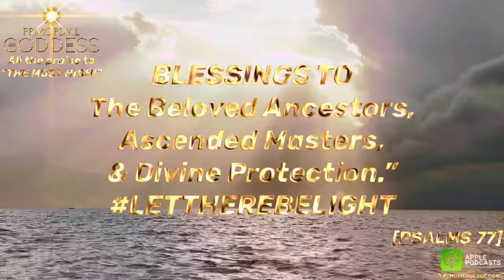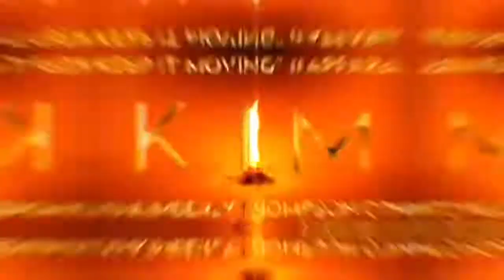💯”PSALMS 77” ©KTMUSICPRODUCTIONS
[WARNING] 🚧🚫🚨You do not have my written consent or agreement, nor permission of any kind to reproduce, plagiarize, nor copy any of my content, likeness, work or information on any of my social media & or viewable platforms, Thankyou for your cooperation & enjoy the presentation; BEST.

🕊✨YAHUSHA BARÁK & SHALOM!
+ [ARTIST] “PRIMORDIAL GODDESS”
+ [MUSIC] “KIMBERLY THOMPSON”